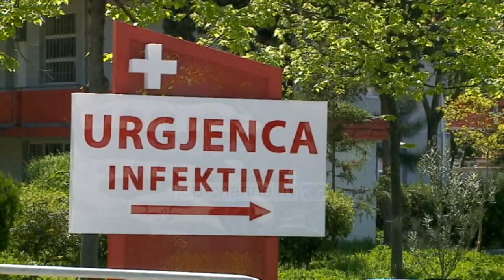Top News - Infektohen nga covid/ Neritan Ceka dhe bashkëshortja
Politikani i njohur, Neritan Ceka dhe bashkëshortja e tij kanë rezultuar pozitivë me Covid-19. Burime të Gazetës Shqip bëjnë me dije se politikani dhe arkeologu ka pasur shqetësime prej nëntë ditësh, dhe kane rezultuar te prekur nga covid pasi kane bere testimin, si ai dhe bashkeshortja. sibas burimeve te mirebesuara te gazetes ‘Shqip’, Neritan Ceka ka refuzuar të shtrohet në spital. Mesohet se gjendja e Cekes dhe e bashkëshortes po ndiqet në kushtet e shtëpisë, ndërsa krahas trajtimit me medikamentet anticovid, Ceka po asistohet edhe me oksigjen për lehtësimin e frymëmarrjes nga mjeket qe jane duke ndjekur ecurine e semundjes se tij.